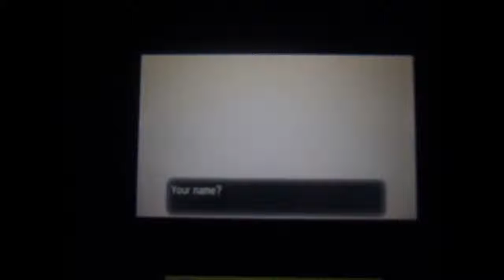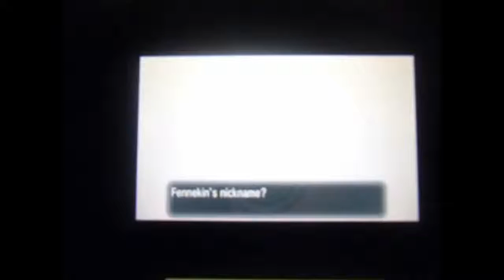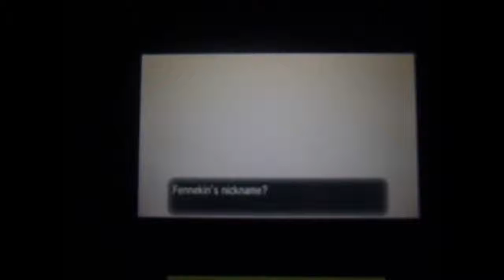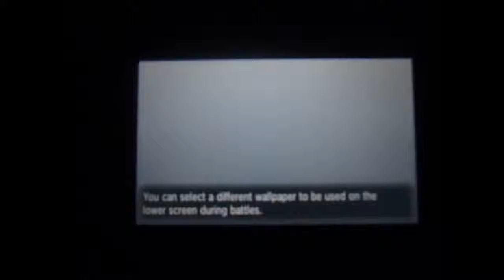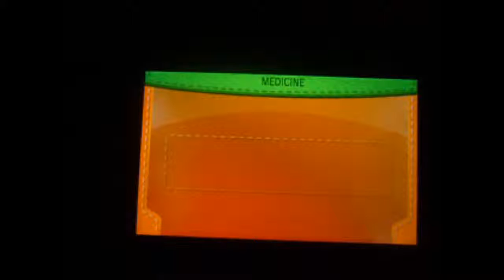Pokeon Y Partie 1: Une nouvelle aventure commence!!!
Hey lis la description :D

Hey les gens,moi c'est Miners et aujourd'hui nous commençons un nouveau let's play sur pokemon version y en compagnie de mon cher collègue Mtyuiop07

J'espère sincerment que ce let'play vous plairas!